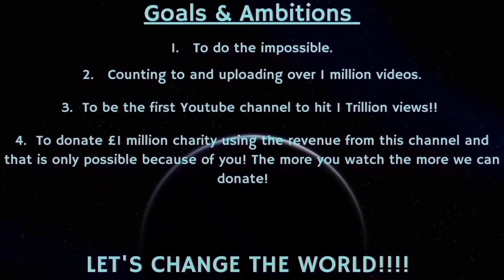Counting to ONE MILLION!!, This is Number 97,336